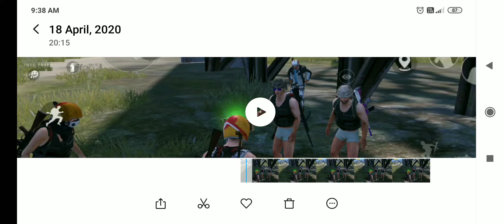pubg teamup sung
Pubg teamup  soing